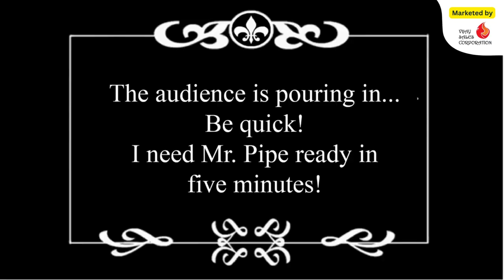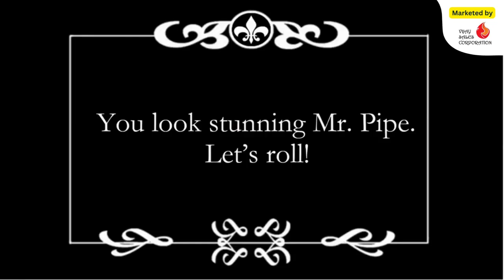Toykraft Piped Music Band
Piped Music Band | MRP 349

ABOUT THIS STEM LEARNING CONSTRUCTION KIT: This is a great kit for kids to develop their mental and creative talent in making some wonderful objects and figures using just hollow plastic straws and connectors. The kids have ample scope for experimentation and to develop their skills in spatial concepts. This kit qualifies very strongly in developing S.T.E.M (science, technology, engineering and maths skills).

WHAT’S IN THIS KIT? This kit comprises of set of connectors and brightly coloured, durable plastic straws to aid in creative building of a multitude of characters. The connectors and bendable plastic straws enable children to design and create not only simple models, but also curved and more interesting objects. Being flexible the straws can be cut easily with a scissors to suit the requirements of any model.

WHAT CAN YOU BUILD AND MAKE? A wide range of animated people can be constructed using the straws and connectors provided in this kit. These include the musicians which constitute this Piped Music Band. You can also make musical instruments such as the cymbals, drums, accordion or a tabla. You can animate the figures to show them dancing as well. The finished models look amazing as the straws come in eight bright colours.

WHAT DO YOU LEARN FROM THIS STEM KIT? This kit covers STEM concepts such as construction, maths, geometry, balance and symmetry. The pieces – connectors and cut straws can be attached in numerous ways to allow them to construct practically any structure. Kids can even construct tricky figures by using these tools and their imagination. This activity will be time well spent as they will enjoy model making.

CONSTRUCTION AS HOBBY AND IDEAL GIFT: The hobbyist can ideate infinite construction possibilities using tubular flexible straws and rigid connectors. They are great learning aids for understanding shape concepts and translating them to a 3rd dimension. Besides the models shown an avid hobbyist can make their own constructions. The kit is an invaluable gift for a lucky recipient

Type: Straws
Product Dimensions: 20 x 20 x 8 cm
Contents: Straws: 80 pcs Connectors: 225 pcs mounted on 15 rings Instruction manual

Delivery within: Free for Mumbai

Delivery outside Mumbai: To be charged at actuals

Visit us: Address: 59, Siddhpura Industrial Estate, Near, Santacruz – Chembur Link Rd, Kurla West, Kurla, Mumbai, Maharashtra 400070